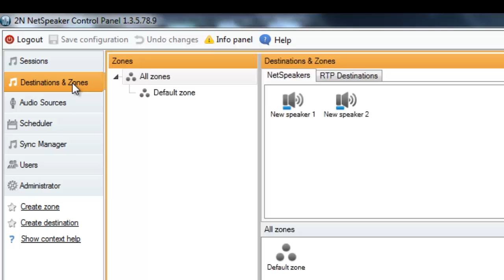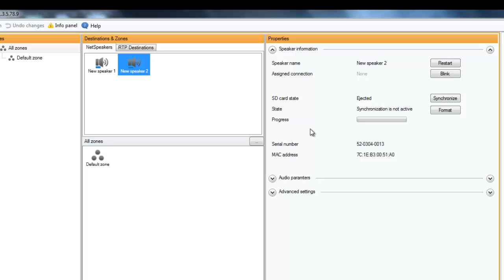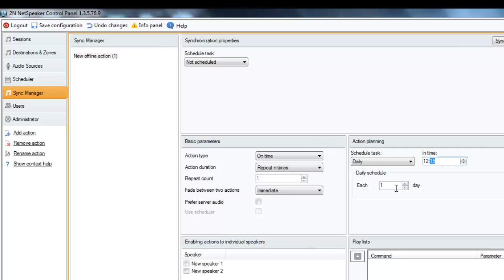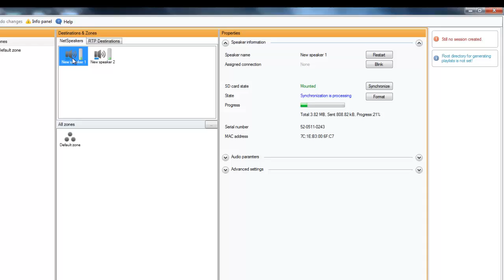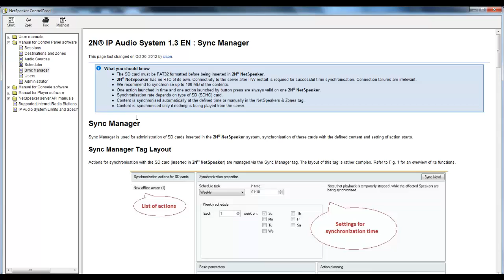How to use microSD card with IP public address system 2N® NetSpeaker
This video tutorial shows how to setup and upload playlists to defined 2N® NetSpeaker units with mounted microSD cards. Playlists uploaded to microSD card can be not only played when logic input is triggered (connected button, sensor), but also when connection to the server is lost or on scheduled time.